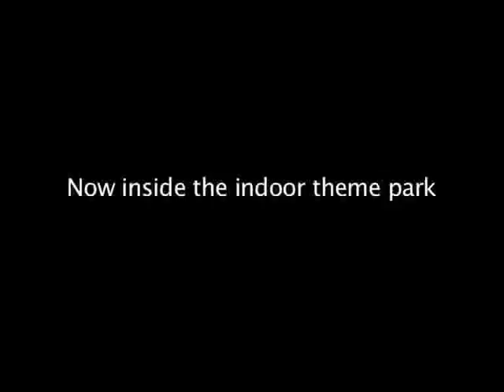MALAYSIA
Trip to Malaysia by bus